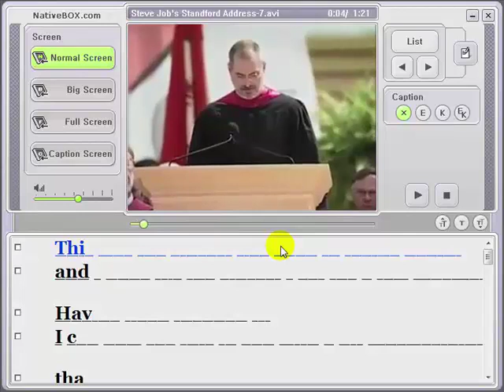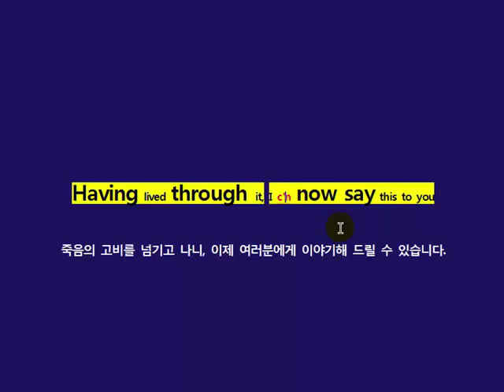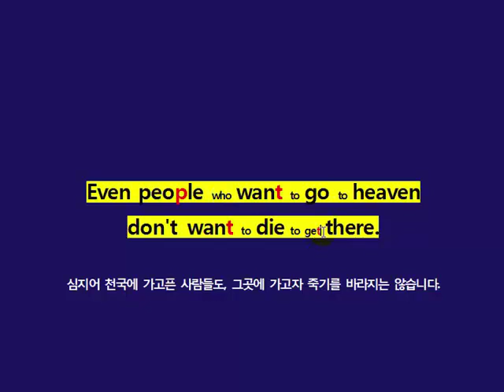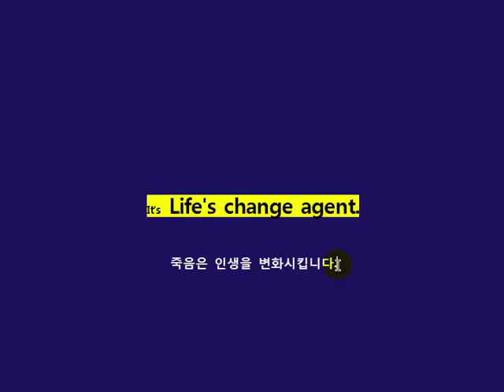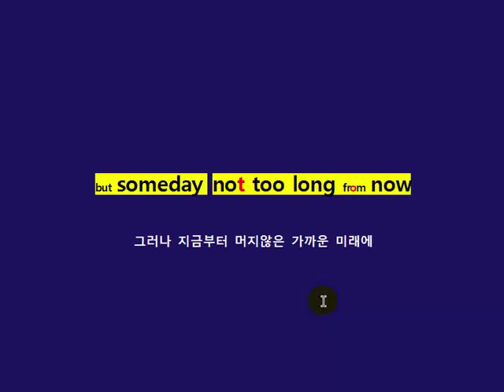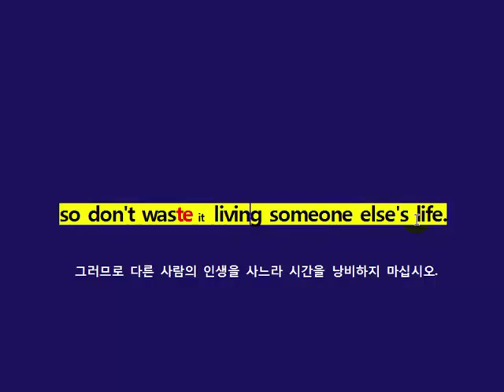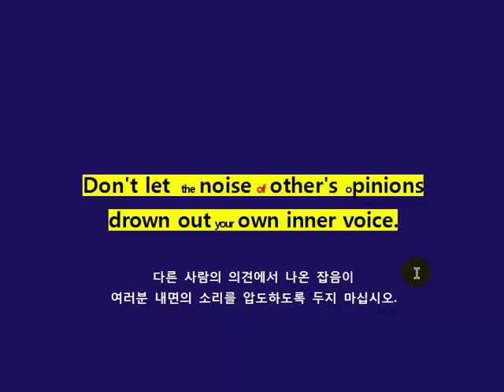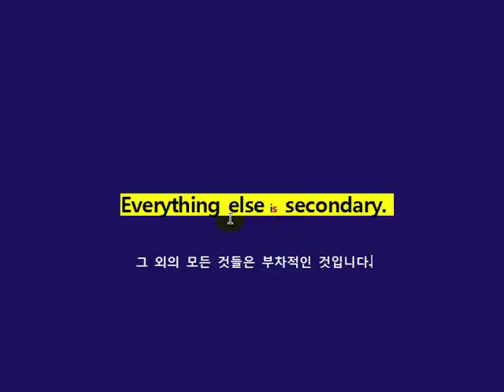스티브잡스 스탠포드 졸업축사_청취훈련_7회차_직관을 따르며/영어잘하는법/영어공부법/영어회화100일의기적/영어청취